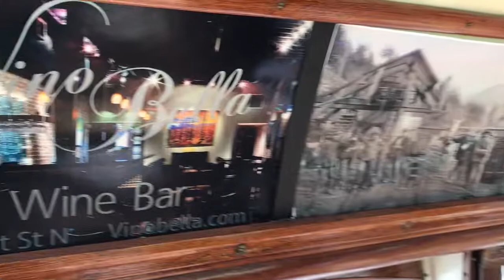Trolley Conductor Exit - Kelley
Example of conductor speech at the station at the end of the ride on the Issaquah Valley Trolley Line by Doug Kelley.